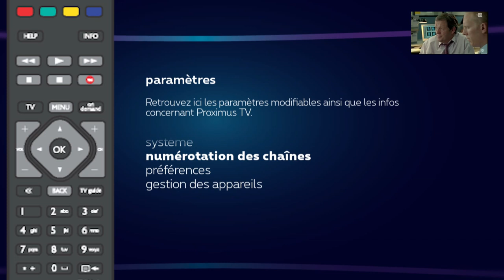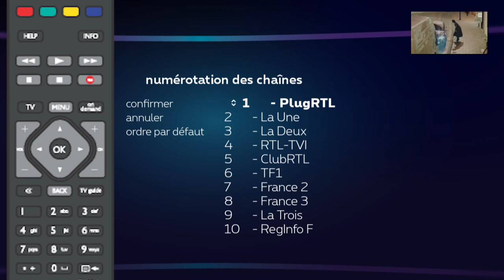Change the order of the tv channels on your Proximus TV Box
In this video, We explain how to change the order of the tv channels on your TV Box and what to take into account when doing this.